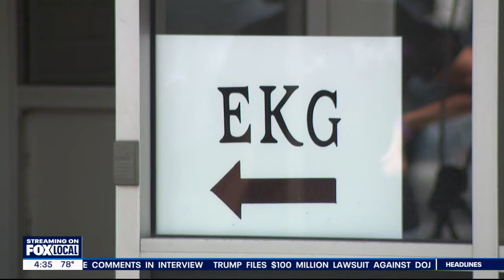Waukesha EKG screenings, young adults take potentially life-saving test | FOX6 News Milwaukee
Hundreds of young people lined up in Waukesha on Tuesday, Aug. 13 for a potentially life-saving test.